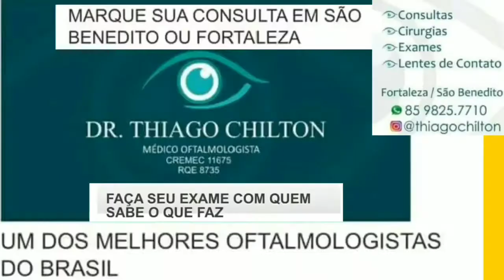PROPOSTA INDECENTE AO PRESIDENTE NO CEARÁ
Uma senhora do Ceará no momento em que o presidente passava no meio do povo na cidade de TIANGUÁ fez uma proposta ao presidente ela negociou o voto e veja.